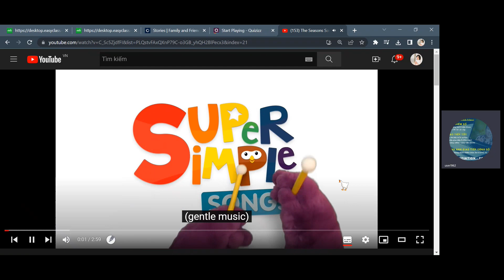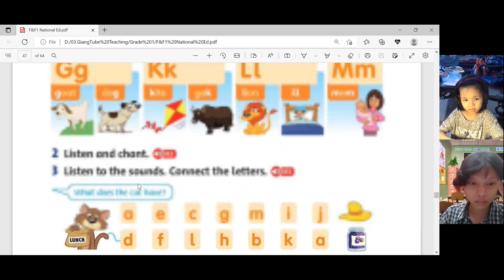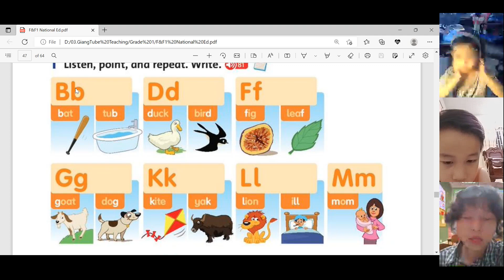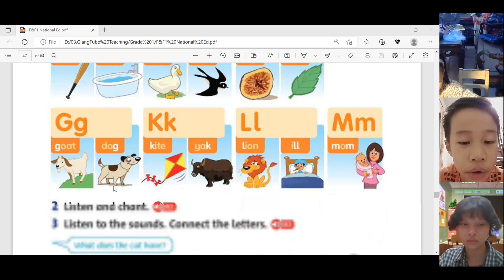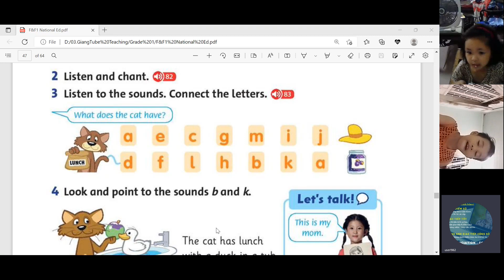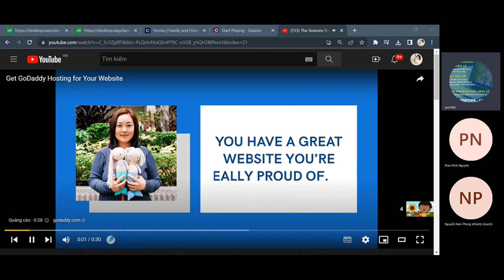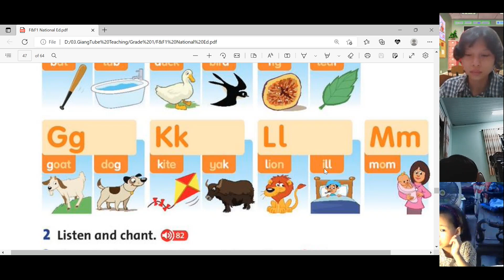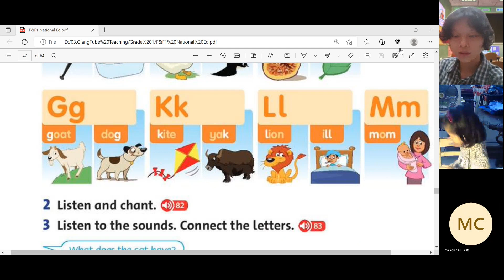GiangTube -LỚP 1D1-20220818_193226-Meeting Recording.mp4